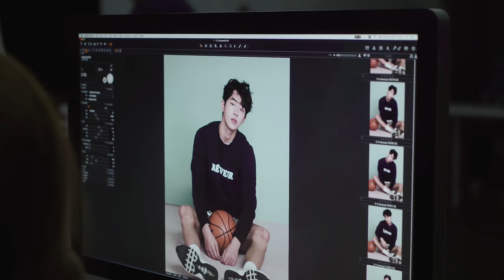[뷰티쁠] 4월호 남주혁 화보 스케치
뷰티쁠 4월호 커버의 주인공 남주혁의 화보 촬영 현장을 공개합니다! 지구의달 을 맞아 아베다 와 함께한 남주혁의 화보도 4월호에서 만나실 수 있어요. 궁금하다면 뷰티쁠 4월호에서 확인하세요!